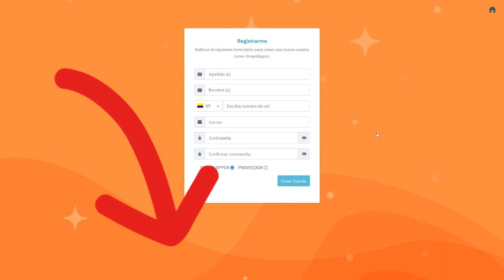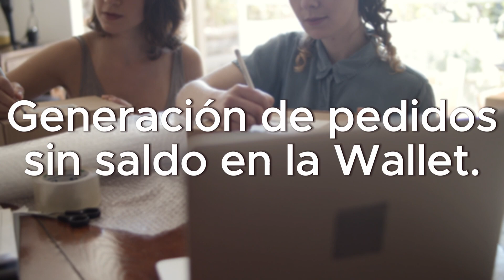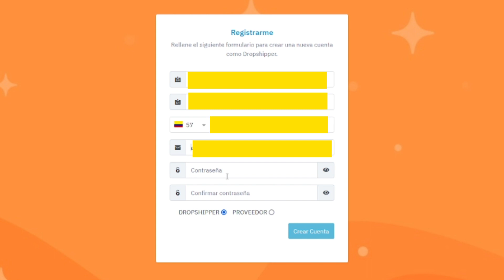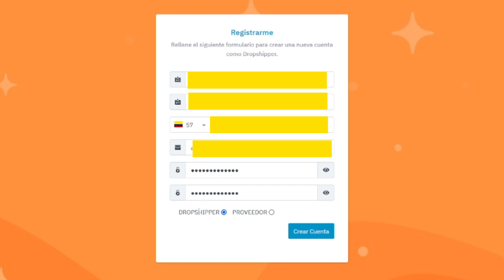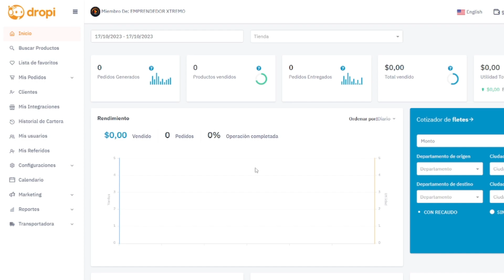✅ Cómo Crear una CUENTA en 【🟠 DROPI 🟠】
En esta oportunidad veremos Cómo Registrarse en DROPI, la Mejor PLATAFORMA para hacer DROPSHIPPING desde LATINOAMÉRICA.

Aquí, en nuestro Canal de YouTube te enseñaremos cómo sacarle el Máximo provecho a DROPI una plataforma de DROPSHIPPING GRATIS.

A continuación te dejamos una serie de vídeos PASO A PASO sobre Cómo Funciona DROPI

💥 Comunidad en TELEGRAM sobre DROPSHIPPING 💥
✅ ÚNETE a DROPSHIPPER XTREMO!!! 🔥